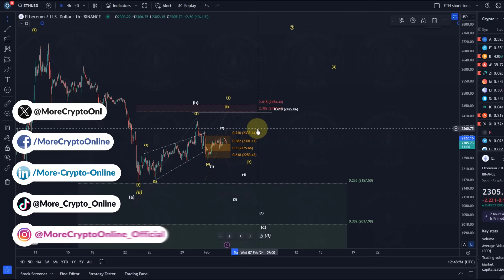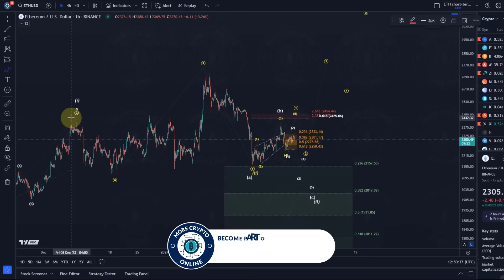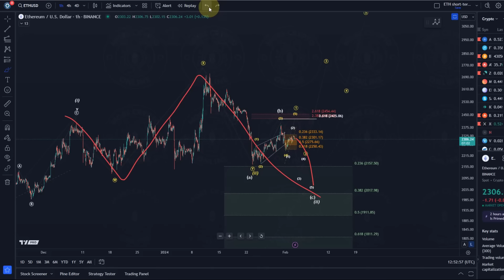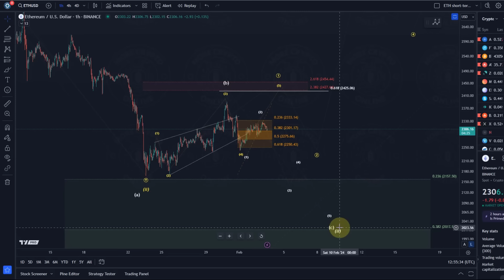Ethereum ETH Price News Today - Technical Analysis Update, Price Now! Elliott Wave Price Prediction!